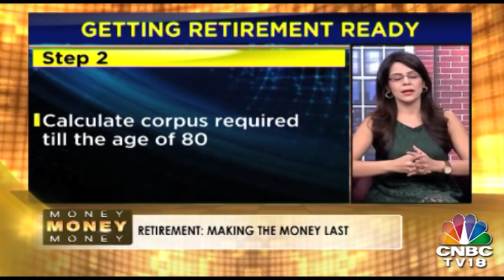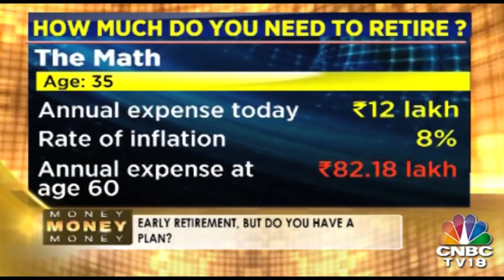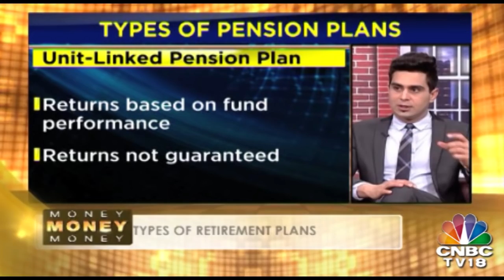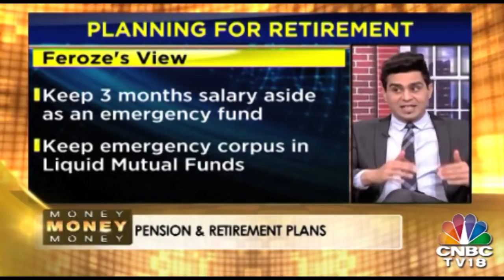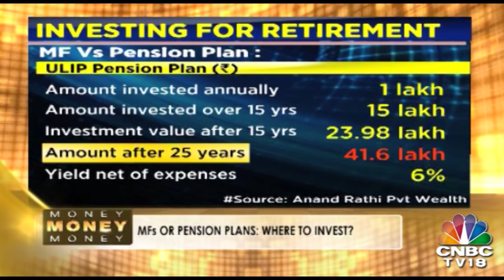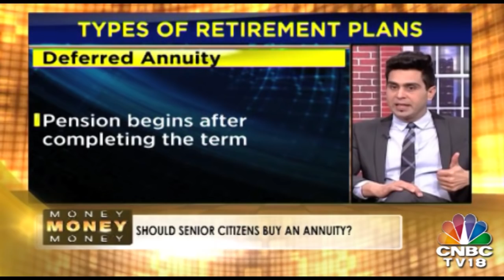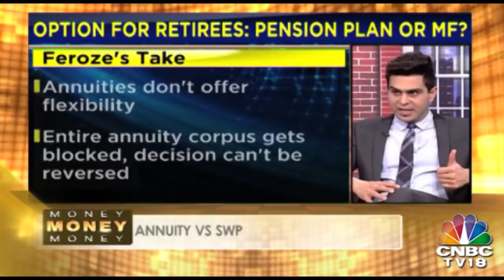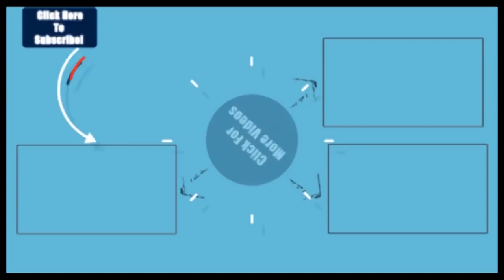Retirement Plan: Benefits From Power Of Compounding